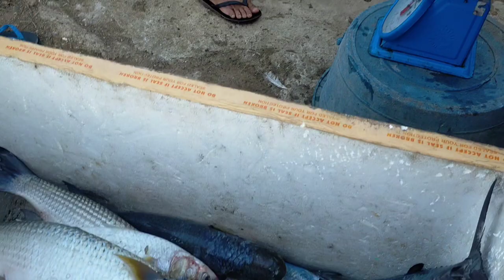Catching big fish|king mackerel and sea mullet|fishing vlog ep2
catching big fish using pamo net
                  Renz official Tv
don't forget to
hit the notification 🔔 bell
fore more vedio update